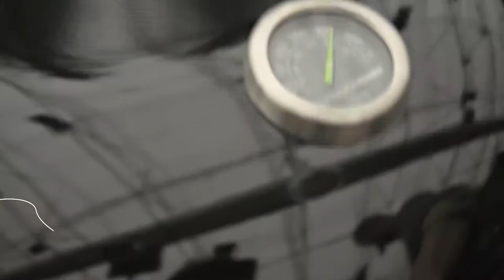OUTDOORCHEF PIZZA Nederlands